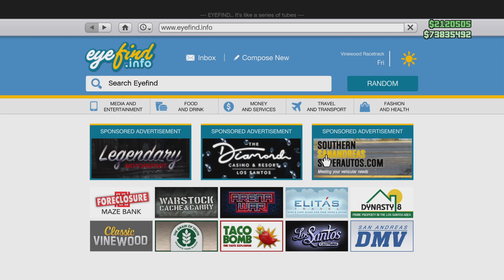GTA V ONLINE Diamond Casino NEW Vehicle Customization - ANNIS HELLION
In this video I customize the new Annis Hellion that is part of the Diamond Casino & Resort DLC in GTA Online.

VEHICLE CLASS: Off-Road
VEHICLE TYPE: Civilian Vehicle
BODY STYLE: 2-Door Pickup Truck
CAPACITY: 2
PRICE: GTA$ 835,000

ADD ME ON XBOX: STEVEtheP1R4TE
ADD ME ON PSN: STEVEtheP1R4TE_
ADD ME ON SWITCH: SW-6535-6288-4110

Video recorded, edited and published by STEVEtheP1R4TE